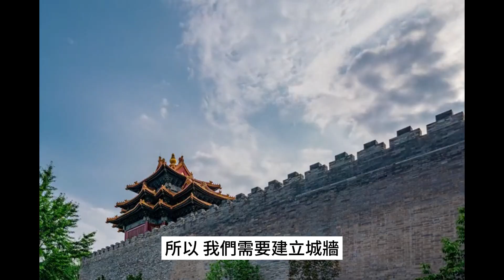3分鐘認識網路安全概念#防火牆#網路攻擊#防禦手段#網路基本安全概念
1 基本安全概念

在我們每天瀏覽網頁、使用社交媒體、進行線上購物等網路活動時，網路安全扮演著至關重要的角色。網路安全可以被視為一系列的策略和措施，目的是保護我們的數據和個人資訊，防止未經授權的訪問。

案例: 想像一家線上商店，若其未採取足夠的安全措施，那麼客戶的信用卡資訊、地址等私人資料可能被竊取。

2 加密與解密技術

加密是一種將數據轉換成密碼形式的技術，目的是讓未經授權的人無法閱讀。解密則是將加密的數據還原回原始形式。這兩種技術共同確保了數據在傳輸過程中的安全性。

案例: 您可能已經使用過WhatsApp或Signal等加密通訊工具。當您發送訊息時，它將訊息加密，然後再傳輸。只有接收者才有解密鑰匙，所以只有他們能夠閱讀。

3 網路攻擊及其防禦手段

網路攻擊是指任何未經授權的行為，試圖破壞、變更或訪問存儲在網路上的數據。常見的攻擊手法包括DDoS攻擊、釣魚攻擊、勒索軟件等。對此，一系列的防禦手段應運而生，如防火牆、反病毒軟件和多因素認證等。

案例: 2018年的WannaCry勒索軟件攻擊，它利用Windows的漏洞，導致全球數以萬計的電腦被鎖定，要求使用者支付比特幣以取得解鎖密鑰。

總結，網路安全不僅僅是IT專家的事，每個人都應該了解其基本概念，並採取適當的措施來保護自己的數據和私人資訊。透過了解上述的基本知識，我們可以更有效地防範潛在的網路威脅。